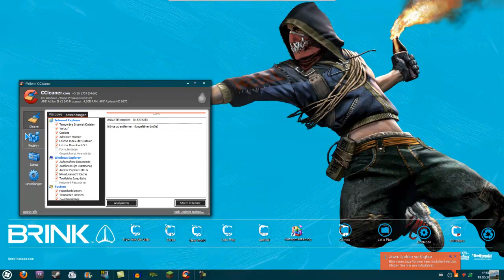Nützliche Tools für euren PC #5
Name des Tools: Ccleaner